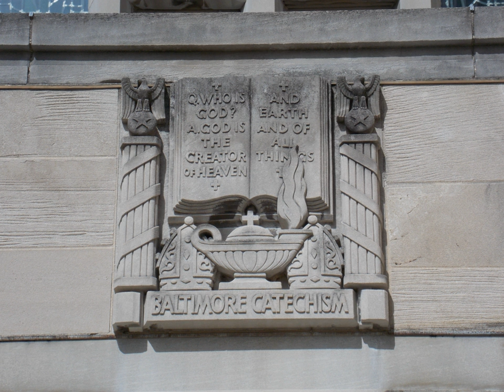Baltimore Catechism | Wikipedia audio article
00:01:14 1 History
00:04:05 2 Original volumes
00:05:15 3 Revised volumes
00:07:46 4 See also

- Socrates

SUMMARY
A Catechism of Christian Doctrine, Prepared and Enjoined by Order of the Third Council of Baltimore, or simply the Baltimore Catechism, was the official national catechism for children in the United States of America, based on Robert Bellarmine's 1614 Small Catechism. The first such catechism written for Catholics in North America, it was the standard Catholic school text in the country from 1885 to the late 1960s. It was officially replaced by the United States Catholic Catechism for Adults in 2004, based on the revised universal Catechism of the Catholic Church.
In response to a personal copyright taken out by Bishop John Lancaster Spalding, various editions include annotations or other modifications. While the approved text had to remain the same in the catechisms, by adding maps, glossaries or definitions publishers could copyright and sell their own version of the catechism. The Baltimore Catechism remained in use in nearly all Catholic schools until many moved away from catechism-based education, though it is still used in some.